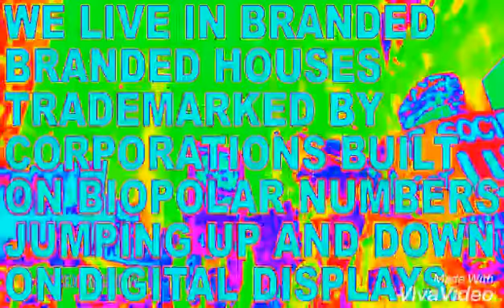17) Window Pain {Remix}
"I put my hand to the sky, I sing
Grateful for the blessings you bring
Thank you for the ones I love
Forgive me for the times I was
Down and confused, I know
What I reap is what I will sow
Once again I find myself
Back with you from my hell"
~ J Cole

All I wanna do is escape this awful cell

Live long enough to tell my sister how I fell

My eyes burn and they well up emotion spells

I did much that I fucking regret

There’s a lot I haven’t let go of yet

I’m still scared of falling without a safety net

I shouldn’t be cuz this isn’t as hard as it’ll get

I should learn to be more enduring

Temptations everywhere, it can be luring

But I’m not the type to have my words slurring

I’m done with having my vision super blurry

I gotta learn patience, everything doesn’t have to be a hurry

Stand strong and don’t run from the problems, don’t ever scurry

I’m still learning, so there’s more demons to be buried

Stay safe but sometimes one has to live like the nigga larry

Sometimes I get help from the green fairy that goes by the name of Mary

She comes every january wben the new year becomes weary

Just another reminder of the timeline I carry

Like Jim Carrey, enlighten yourself and be in good health

It ain't about the wealth or the hand you wear dealt

It's about Orion's belt

Three spirits to spear your fears and destroy any decoy that distracts you from the true God

Betelgeuse, Betelgeuse, Betelgeuse

Be the truce between Luce and The One Above

Summon love and manifest what you speak

Be bleak or go on a star streak when leaks of weakness are patched up

You can't catch up when I snatch up my dreams and run with it

Son of Set won't ever be a threat

Dread doesn't drop a weight in my abdomen

Dead cousins stop my hate for absent men

I will forgive but never forget

I still live despite the forged debt

Fuck being inept, I will intercept any low concept and interject with quote about self-respect

Repent and repeat until I deplete all the elite’s conditioning

Simple is uninteresting so I'm never resting comfortably

Always will come for a belief that strengthens me